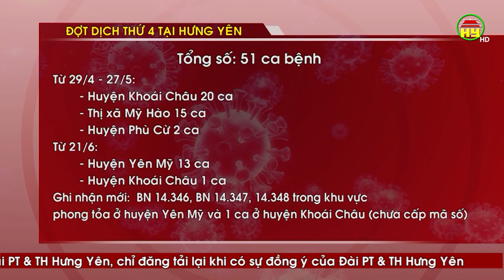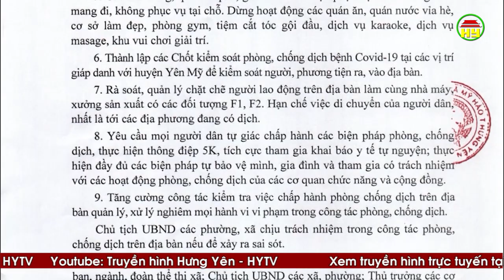Tổng hợp tình hình dịch Covid - 19 ngày 24/6/2021 trên địa bàn tỉnh Hưng Yên